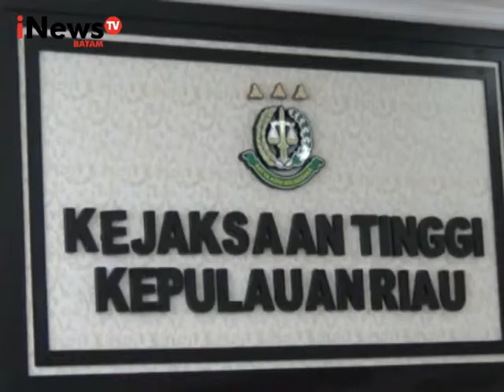KEJATI KEPRI TETAPKAN 2 MANTAN BUPATI NATUNA SEBAGAI TERSANGKA KORUPSI KASUS TUNJANGAN PE